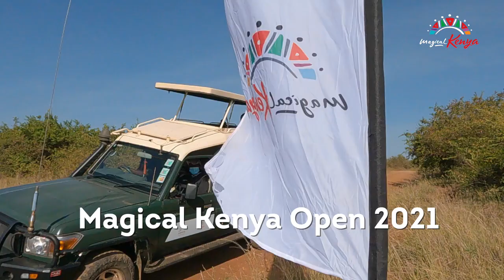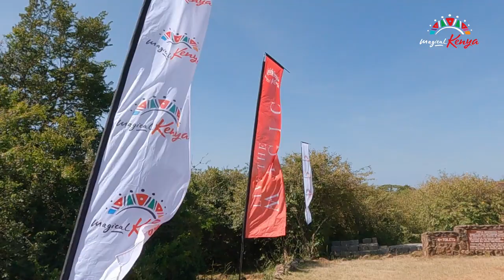Magical Kenya Open 2021 Welcome.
Kenya will be hosting 156 players from over 30 countries in the 2021 Magical Kenya Open and Kenya Safari classic set for 18th to 26th March 2021. This is the first global sporting event to be held in the country after the onset of the Covid-19 pandemic.